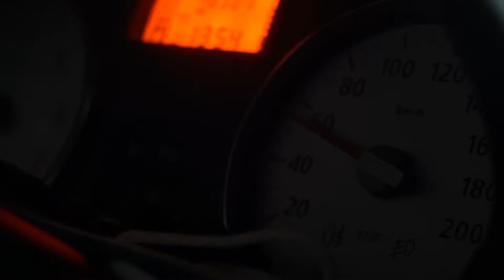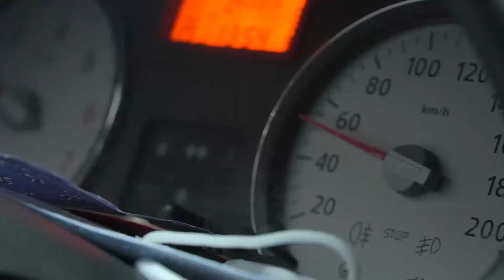رائفی پور - ازمون های سخت اخرالزمان - اگر شرایط گناه فراهم نباشه و گناه نکنی هنر نکردی